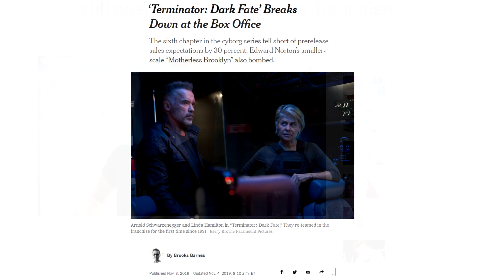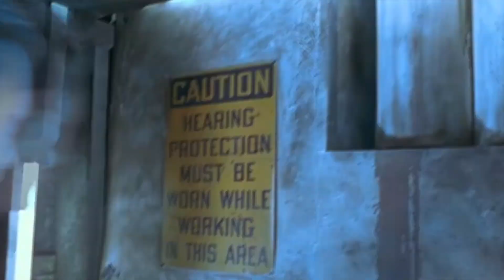Terminator Dark Fate Review Rant!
As a massive fan of the first two Terminator movies, I was curious about this new entry into the franchise.  After watching it twice, here are my thoughts.